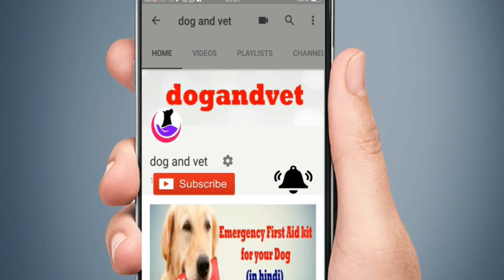PUPPY CARE TIPS II Explained II dog and vet II Hindi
BOOK APPOINTMENT ONLINE

Best Regards
Dr SkMishra